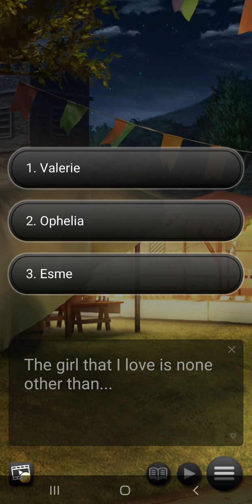Vampire Sweethearts: Ophelia Route #12 | Visual Novel Game | Anime-Style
Offer your blood to the vampire girls and captivate them!

This application is an interactive story.
Users can read the story by selecting choices that appear throughout.

■ Synopsis ■

You’re off to join a prestigious academy far away from home. Just before midnight, you board your train, feeling excited about the adventure you’re about to embark on, but then you encounter a mysterious girl in one of the train cars. Soon, you wake up, unsure of how much time has passed. When you see the blood dripping from your arm, the memories come flooding back… What will you do when you realize you’ve joined a school for vampires?!

■ Characters ■

Meet Valerie — A Cold-Blooded Vampire

Valerie doesn’t rule just the student council with an iron fist but those around her too. She’s skeptical about humans and believes vampires are superior. As the daughter of the dean, she’s used to having things her way, but together, the two of you discover that all is not what it seems in the academy… Can you prove to her that humans are stronger than she thinks?

Meet Ophelia — A Daring Half-Vampire

Ophelia is a highly intelligent half-vampire who’s determined to bridge the gap between your two races. Even though she’s loyal to Valerie and lives amongst vampires, she feels conflicted. It appears there’s much more to her than meets the eye… Will you stand by her side when the truth comes to light?

Meet Esme — A Powerful Vampire

Esme is a popular girl at school who uses her connections to get what she wants. Having a strong personality and a powerful family means people fear her, but despite the image she portrays, she’s always been curious about humans and is willing to open up her heart to you. Will you be the hero she’s been searching for?